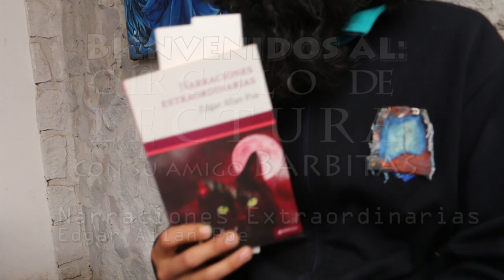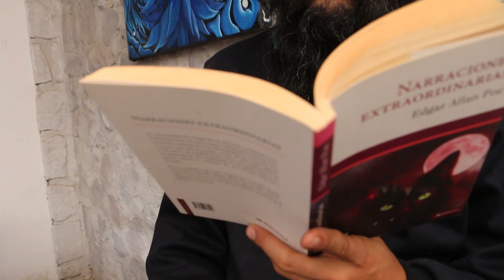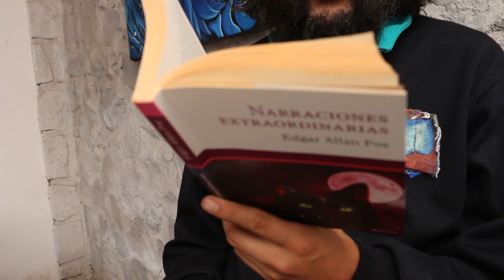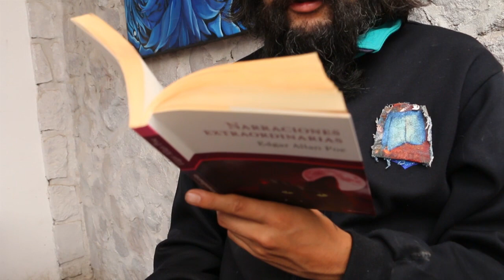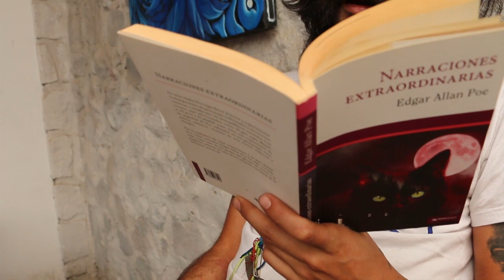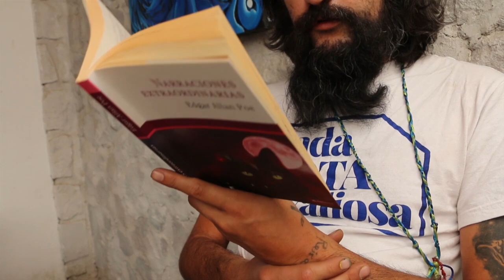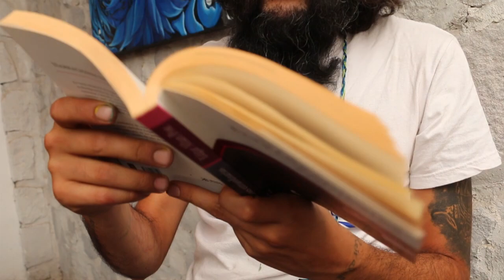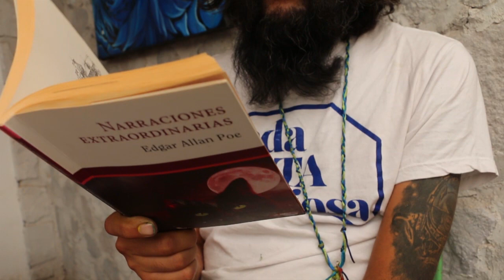LECTURA EN VOZ ALTA - EDGAR ALLAN POE: NARRACIONES EXTRAORDINARIAS. AUDIOLIBRO: PARTE 3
Leimos:

El pozo y El pendulo & El retrato oval.

siguiente...

Encontré varias versiones del mismo libro en PDF: se las dejo aquí abajo:

file:///C:/Users/Hayu/Downloads/narraciones_extraordinarias.pdf

Narraciones extraordinarias
Con este título y también con el de Historias extraordinarias son conocidos los relatos del escritor norteamericano Edgar Allan Poe, que, publicados originariamente en diferentes revistas, fueron después reunidos en dos volúmenes: Cuentos de lo grotesco y lo arabesco (Tales of the Grotesque and Arabesque, Filadelfia, 1840) y Cuentos (Tales, Nueva York, 1845). Traducidos por Baudelaire después de 1848 y presentados al público francés bajo el título de Histoires extraordinaires y Nouvelles histoires extraordinaires, muy pronto se hicieron universalmente famosos.